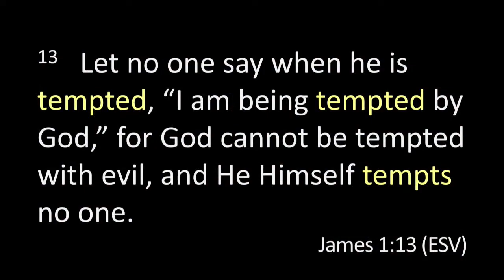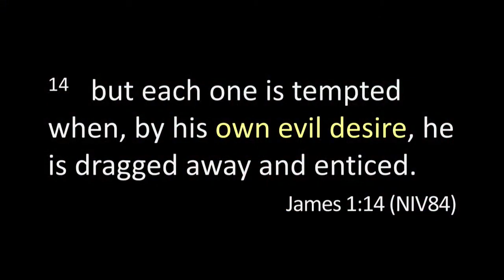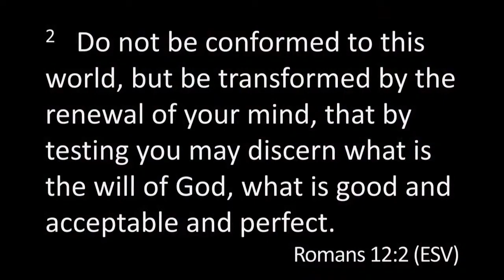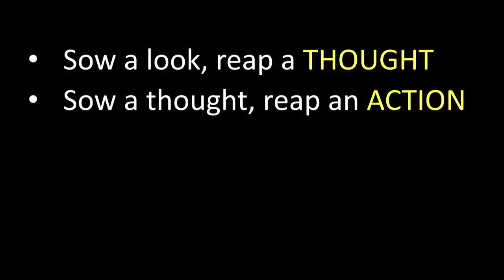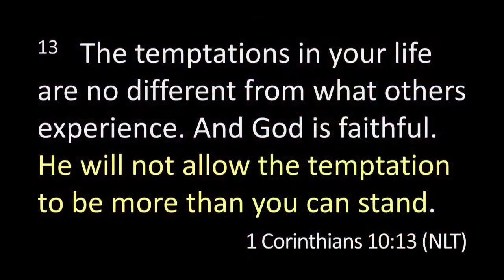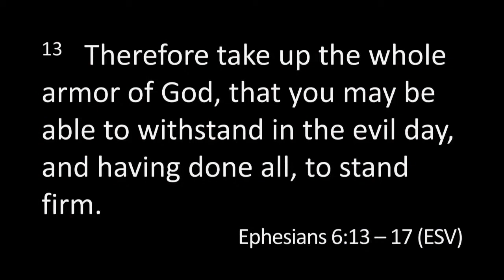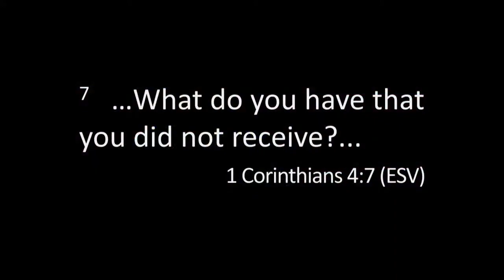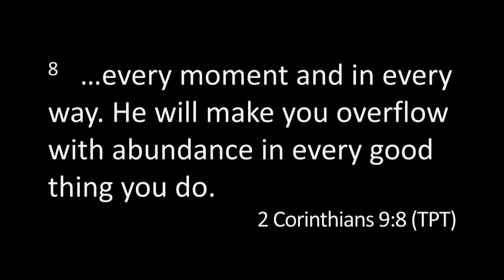Essentials for Spiritual Growth: Temptation | 9/06/20